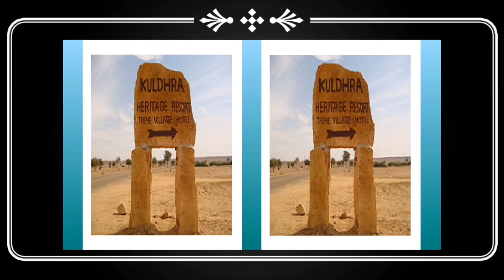kuldhara rajasthan ghost town | kuldhara gaon ki kahani |जैसलमेर का कुलधरा कैसे बन गया भुतों का गांव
kuldhara rajasthan ghost town
kuldhara village story
kuldhara
kuldhara gaon
kuldhara village
kuldhara gaon ki kahani
kuldhara ki kahani
kuldhara story
kuldhara ki video
kuldhara ki sachi kahani
kuldhara ki sachi ghatna
kuldhara ki bhutiya kahani
kuldhara ki puri kahani
ghost village in india
most haunted village in asis kuldhara
history of kuldhara
a ghost village kuldhara
mystery of kuldhara village in Hindi
वीरान गाँव का रहस्य कुलधरा
जैसलमेर का कुलधरा कैसे बन गया भुतों का गांव
दुनिया का सबसे भुतिया गाँव कुलधरा
कुलधरा का इतिहास